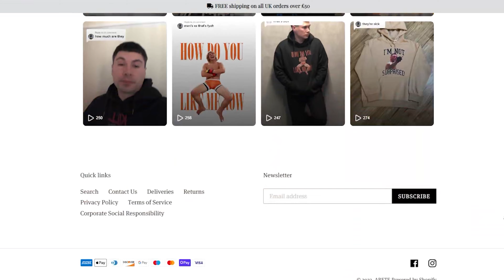Nate Diaz Warrant Out for Arrest? Gilbert Burns vs. Belal Muhammad Announcement?!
Hey, fight fans! In today's video, we've got some exciting and controversial news in the world of MMA. It's been reported that Nate Diaz has a warrant out for his arrest, and we'll dig into the details and what it could mean for his future in the UFC.

But that's not all! We'll also be discussing the recent announcement of a fight between Gilbert Burns and Belal Muhammad. This matchup has generated a lot of buzz, but I have some concerns about one of the fighters due to a unique factor - Ramadan.

Belal Muhammad, a devout Muslim, has been observing Ramadan, a month of fasting and spiritual reflection. As a result, he has abstained from food and water during daylight hours, which could have potential implications on his performance in the Octagon.

In this video, I'll be breaking down the potential disadvantages that Belal Muhammad might face due to coming off Ramadan. We'll explore the physiological effects of fasting, including the impact on energy levels, endurance, and overall performance. I'll also share my thoughts on how this could affect his fight against a tough opponent like Gilbert Burns.

As always, I'll provide an unbiased analysis based on available information, and we'll discuss the potential strategies Belal Muhammad could employ to mitigate these challenges.

Let's dive in and explore the latest news and potential challenges for Belal Muhammad as he steps into the Octagon against Gilbert Burns. Thanks for tuning in, and let's get ready to rumble!

0:00 Intro
0:45 Nate Diaz In Trouble?
4:47 Belal Muhammad vs Gilbert Burns Breakdown
7:46 Thank You For Watching :)